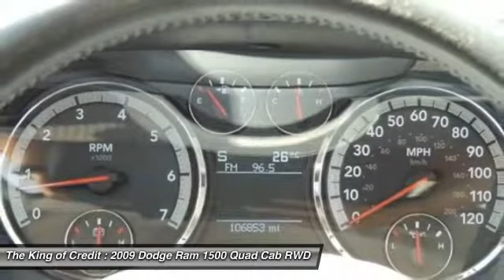2009 Dodge Ram 1500 Miami FL 10449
2009 Dodge Ram 1500 SLT/Sport/TRX

WELCOME TO THE KING OF CREDIT USED QUALITY CARS OR TRUCKS FOR SALE MIAMI Advertised Price is the finance Price W.A.C. and does not include sales taxes, tag and title fees, finance charges and fees, and down payment of $3000 or trade in of equal value down payment may vary.